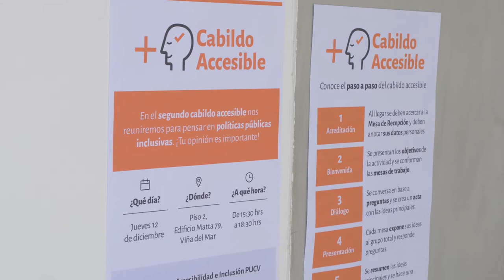Segundo Cabildo Accesible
El Segundo Cabildo abierto sobre Accesibilidad tiene por objetivo construir ciudadanía mediante la participación efectiva de toda la población. Participan investigadores de las áreas de educación, diseño, ingeniería y derecho. Reflexionamos acerca de la situación país en torno a la discapacidad y cómo podemos integrar mejor a todos y todas.